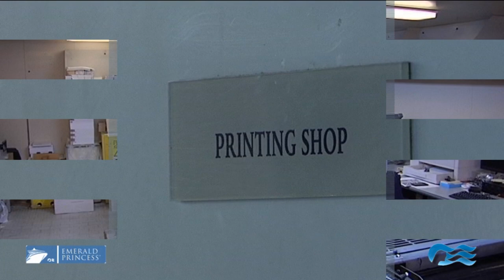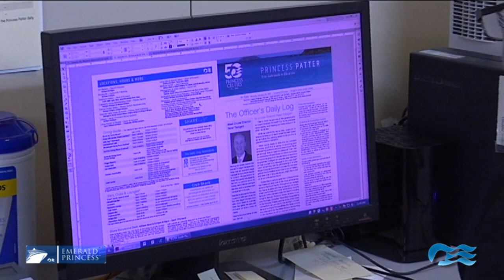Printshop in Emerald Princess#1st time Interview with my boss KUya Ferds.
Interview How to Print the Princess Patter and otther flyers in the ship.